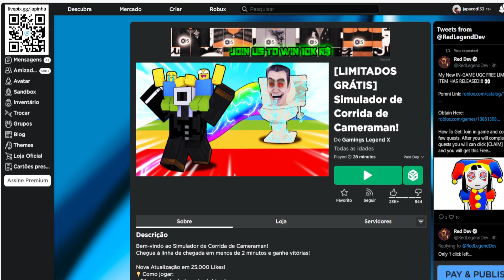Pomni bonito do CÍRCULO Limited UGC [Lâmina de Serra] ROBLOX EVENTO 2023